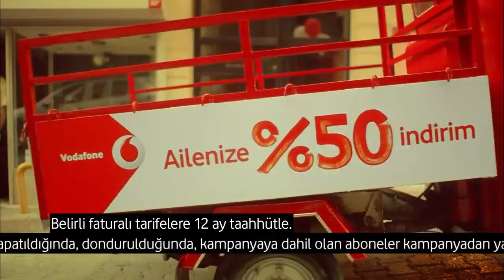Vodafone P Aile İndirimi Kampanya Reklamı